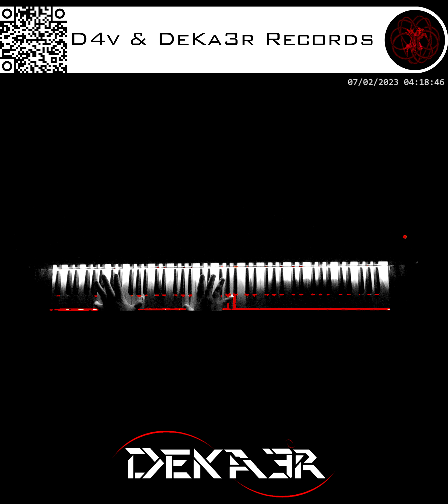🔴 IRL - ESTUDIOS PROFUNDOS DE PIANO - FA# MENOR MELÓDICO - ESCALAS DOBLES EN OCTAVAS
🎹 FA SOSTENIDO MENOR MELÓDICO - ESCALAS DIATÓNICAS DOBLES EN OCTAVAS 🎹 F# MELODIC MINOR - DIATONIC SCALES DOUBLE IN OCTAVES 🎹

DeKa3r.
Rubén García.